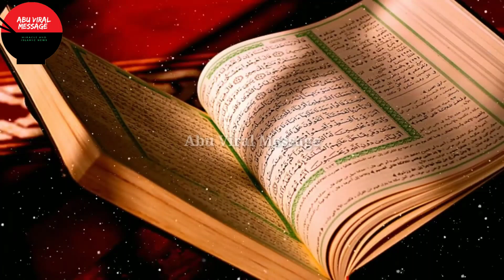মুসলিম অবশ্যই দেখুন || Prime Minister Narendra Modi has given a very good speech on Ramadan and Eid